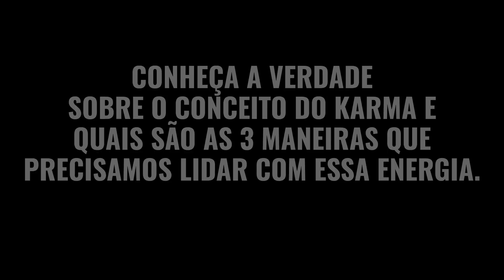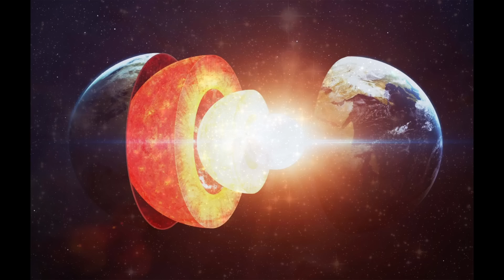VOCÊ conhece as 3 FORMAS que o KARMA age em SUA VIDA? | Prof. Laércio Fonseca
INDICAÇÕES DE ESTUDO:
- A lei do karma

- Qual a relação do Karma Coletivo com a Transição Planetária

- O sofrimento é somente resgate de Karma?